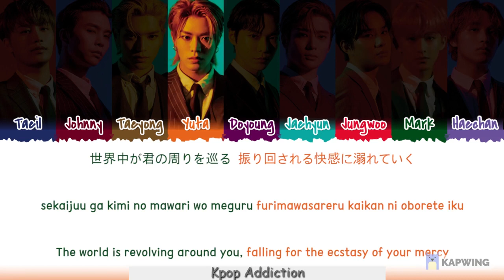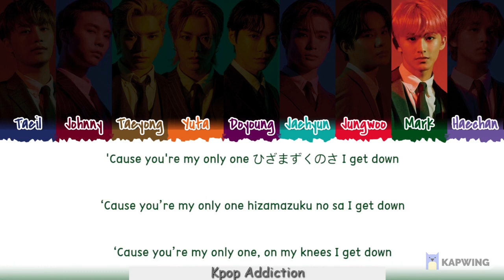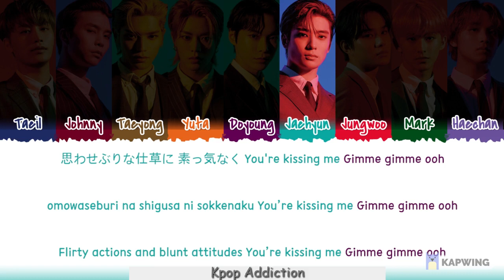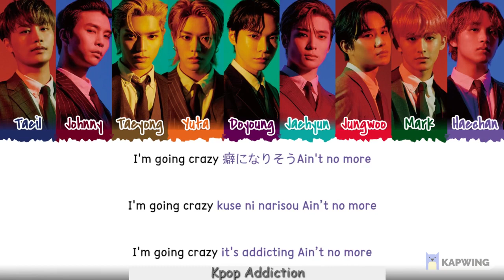NCT 127 - 'GIMME GIMME' Lyrics [Color Coded_Kan_Rom_Eng]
This is a lyrics video of NCT 127 Gimme Gimme lyrics. This channel uploads videos that we all think are iconic, amazing and/or fun to watch.